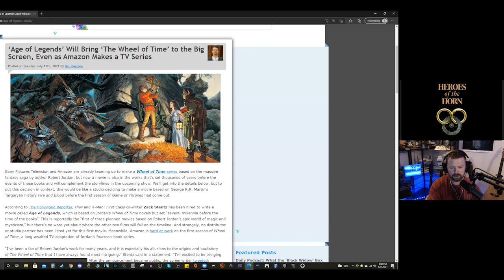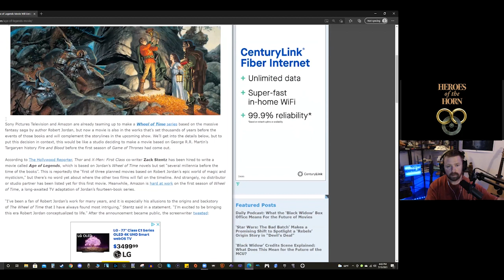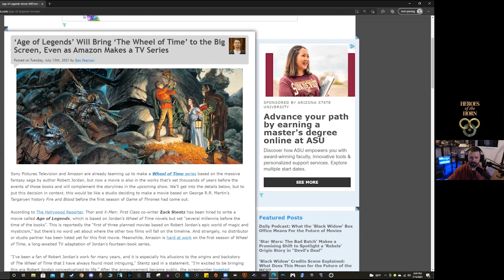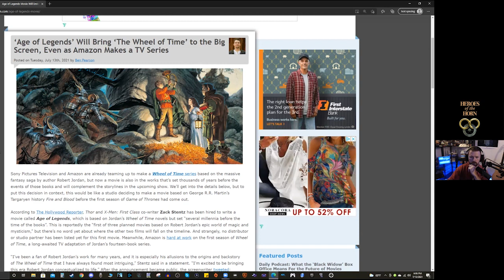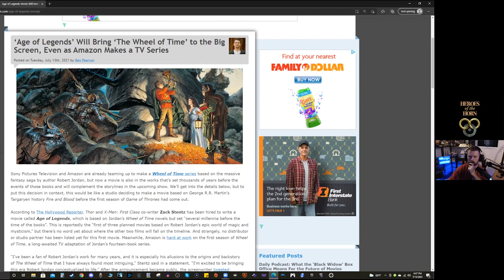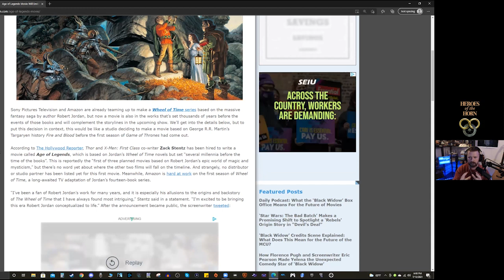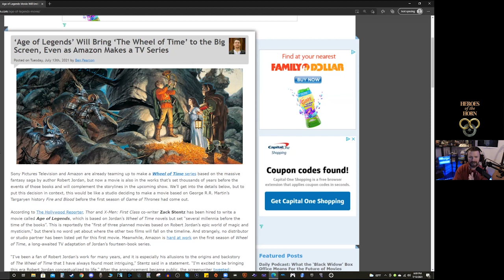Wheel of Time: Age of Legends Movies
Robert Jordan's 'The Wheel of Time' is getting an Age of Legends trilogy!!! Zack Stentz, co-writer of Thor and X-Men: First Class, has begun work on a script for Age of Legends, to be based on Jordan’s best-selling series of books, The Wheel of Time!!! Let's gooooooo ... We are not talking about the Dragon Reborn ... we are talking about the DRAGON! Well I guess we are kinda talking about the Dragon Reborn ;) ... The man who was able to summon the Nine Rods of Dominion, known as the "First among Servants", and the wearer of the Ring of Tamyrlin Lews Therin Telamon!!!

Check out Sarah's feed where she responded to some of this news :)